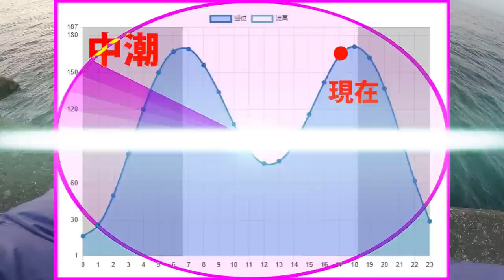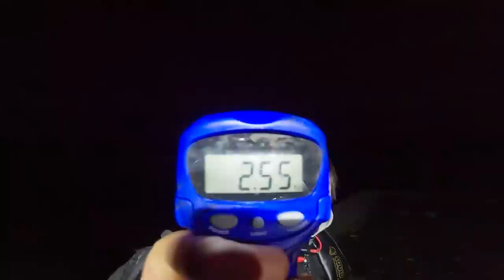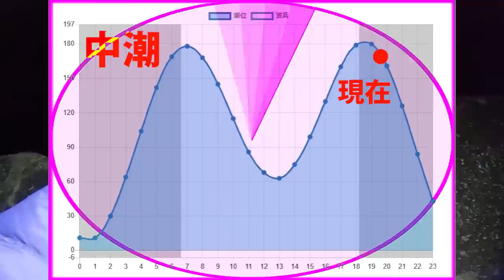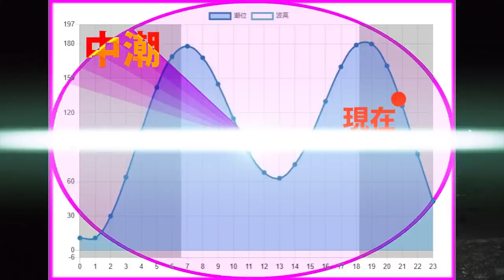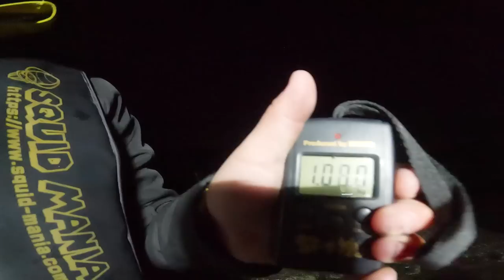【エギング】天才キッズエギンガーが春のレッドモンスター捕獲！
今回の動画は小学生の天才キッズエギンガーとレッドモンスターを狙った種子島エギング遠征です！ポテンシャルを味方につけて見事レッドモンスター捕獲に成功！ただこれだけじゃ終わらない…巨大イカ連発の奇跡が彼らを待っていた。

【エギング】春はこんなにデカイカが釣れます！短時間で8キロオーバー！(後編)